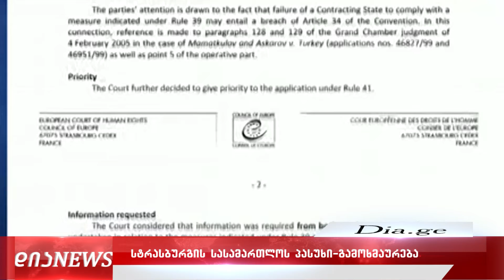სტრასბურგის სასამართლოს გადაწყვეტილება - პოლიტიკური შეფასებები 11.11.2021